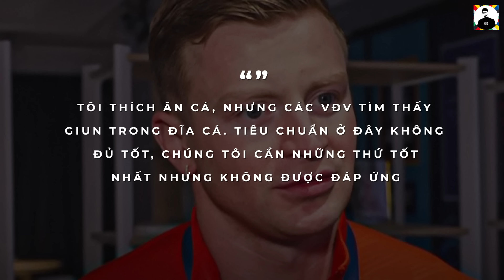BẢN TIN CUỐI NGÀY 7/8 | PSG ĐÀM PHÁN MUA SANCHO, VINI GIÚP MBAPPE TỎA SÁNG, ĐỒ ĂN OLYMPIC CÓ GIUN?